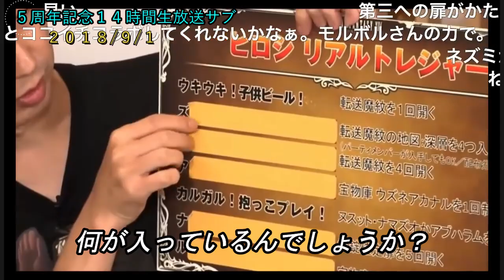【FF14】サブ放送も楽しい事盛りだくさん